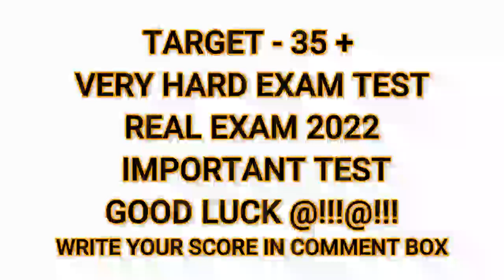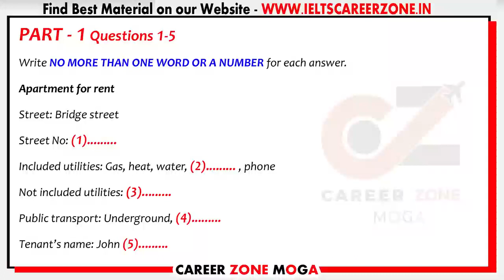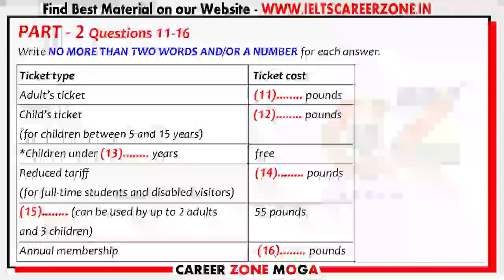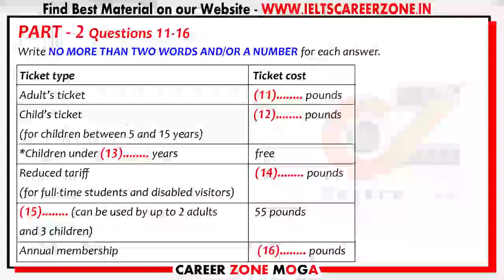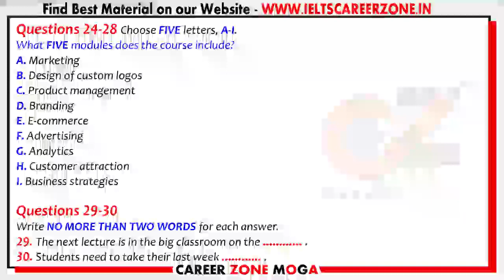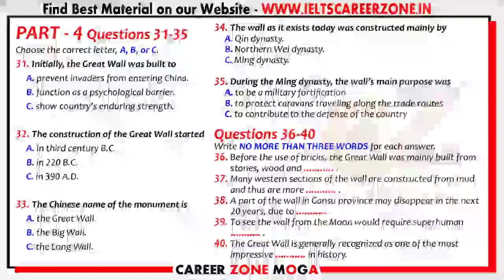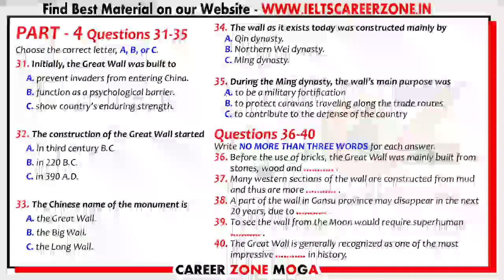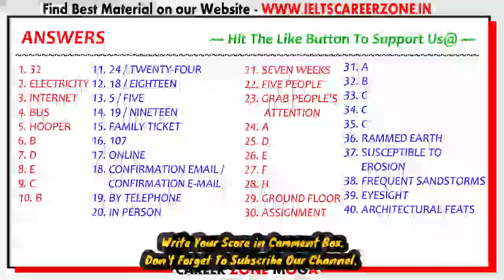2023 Ielts Listening Latest test|04/07/2023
40 days practice make you Eligible for test